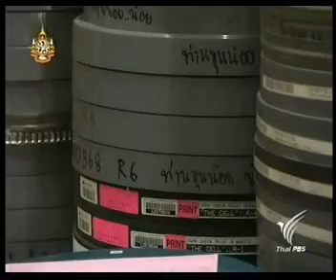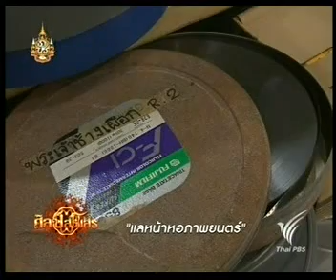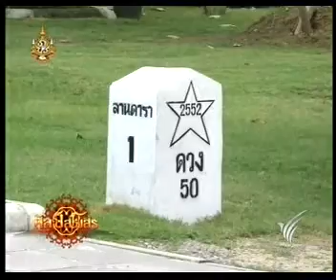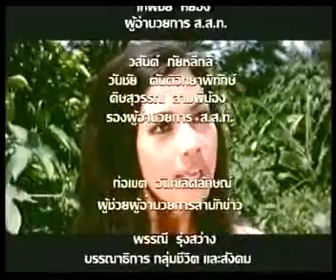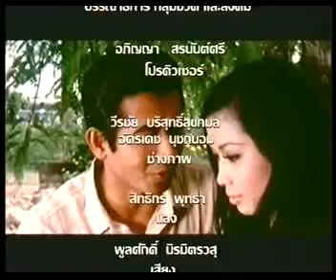ศิลป์สโมสร แลหน้าหอภาพยนตร์ 2/2